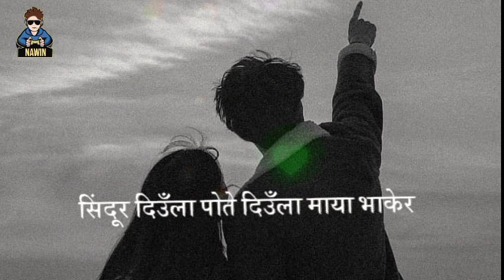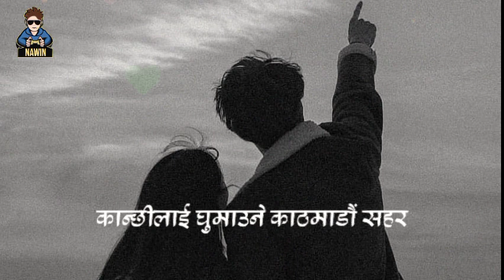Rato Rani || Lyrics || Bakemono Gurung - Cover Song || TikTok Viral Song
Kanchhi lai Ghumaune Kathmandu Sahara || Lyrics_-_Bakemono Gurung - Female version_-_TikTok Viral song || Rato Rani phule jhai sajhama

Song : kanchhi lai Ghumaune Kathmandu Sahara (Rato Rani)
Vocal : Bakemono Gurung

Original Singer : Prashanta Tamang
Lyrics/Music : Sambhjit Baskota